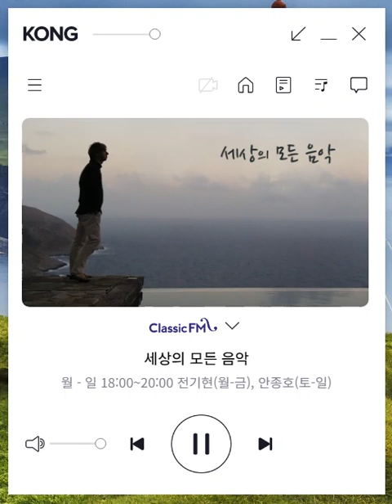세모음 2024 05 28